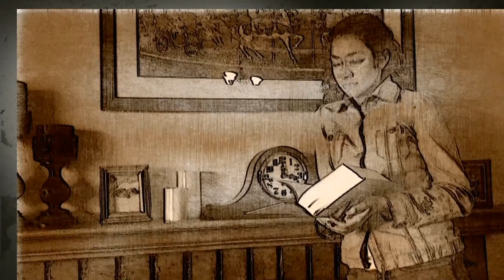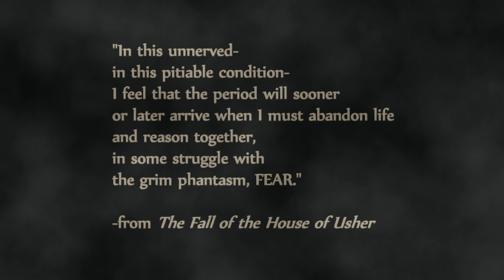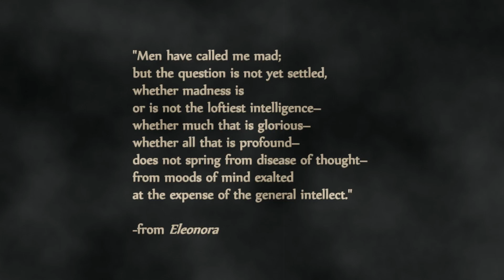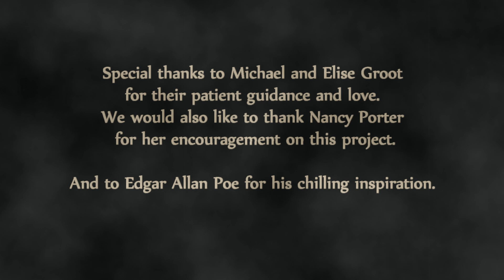The Power of Poe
The Power of Poe is an original song and video inspired by the writings of Edgar Allan Poe. Lyrics can be viewed by using the cc option on YouTube.

Song Written and Produced by Jes DeGroot, Josiah Groot, and Michael Groot

Photo and Video Production by Josiah Groot and Jes DeGroot

Photography & Videography by Jes DeGroot, Josiah Groot, and Elise Groot

Staring Jes DeGroot and Josiah Groot

All photos are public domain and obtained Wikimedia Commons

Media Tools Used: Pinnacle Studio 17, Movie 360 app, Miniature Cam app, Pencil Camera app, Photo Studio HD app, Elasticam app, Photo Booth app